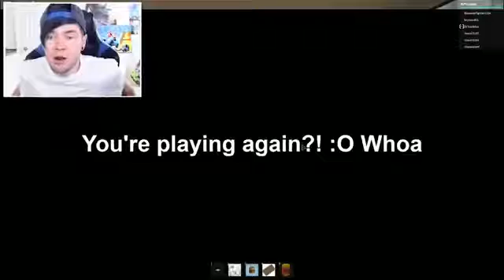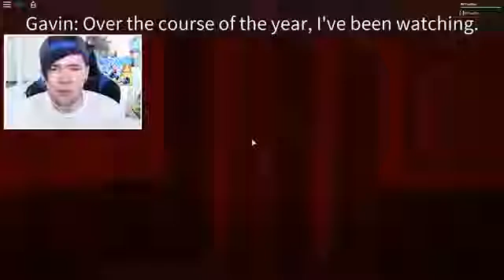DanTDM Roblox THE SECRET HORROR ELEVATOR!! TDM